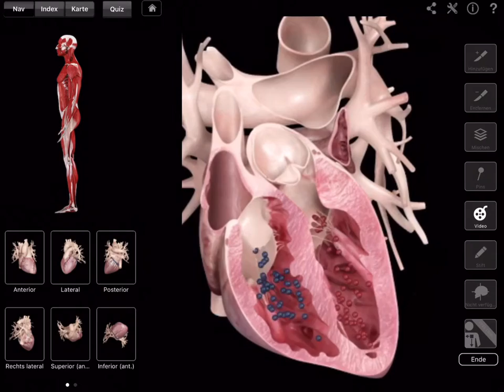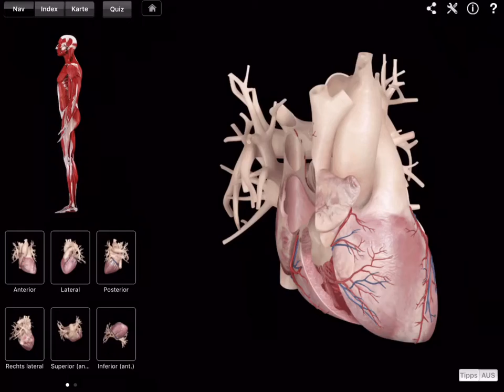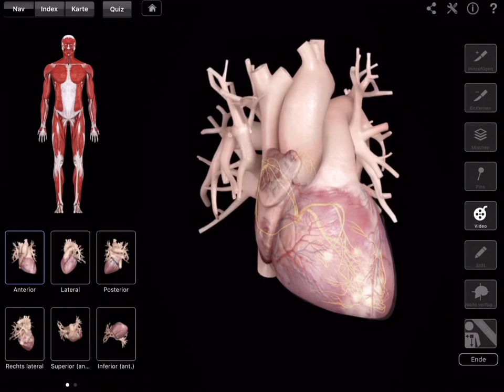Percy Rippe Herzschlag